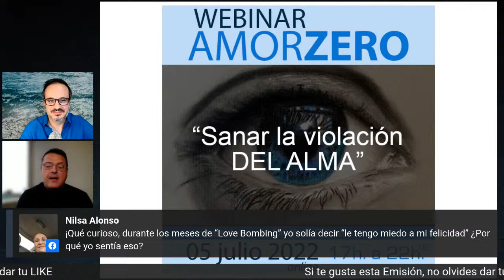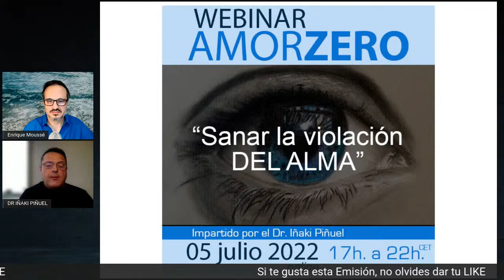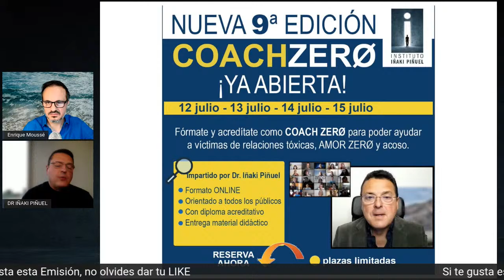➡️ ¿QUÉ HAY TRÁS LA MÁSCARA 😊 DE UN PSICÓPATA? 😈 - Dr Iñaki Piñuel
📌 La Psicología los describe no como enfermos mentales sino como seres sin empatía, sin conciencia y sin alma.
Suponen una verdadera especie humana "SERIE B", que carece de lo que nos hace específicamente humanos.
El profesor Dr Iñaki Piñuel explica en este DIRECTO la respuesta a las preguntas que se hacen a diario las víctimas de psicópatas:
¿Cuál es la naturaleza de estos seres perversos?
¿Qué es lo que les hace tan peligrosos?
¿Porqué no sirve de nada llamarles la atención o pedir sensibilidad hacia sus víctimas?
En este directo veremos que se oculta detrás de la máscara de encanto y seducción, y qué es lo que podemos encontrar sistemáticamente dentro de estos seres diabólicos.

EL MEJOR DIRECTO DE PSICOLOGÍA DEL MOMENTO

⌚-22 horas de ESPAÑA (CET) GMT +2

⌚- 15 horas Ciudad de México (GMT 5)

⌚- 16 horas MIAMI (Eastern Time) (GMT -4)

⌚- 17 horas BUENOS AIRES (GMT -5)

⌚- 15 horas BOGOTÁ (GMT -5)

⌚- 15 horas LIMA (GMT -5)

⌚- 17 horas SAO PAULO (GMT -5)

✅Si eres víctima y necesitas tratamiento psicológico, nuestros psicólogos especializados del Instituto Iñaki Piñuel pueden ayudarte con la Psicoterapia ZERØ que hacemos ON LINE para todo el mundo.🌍

Tienda Amor Zero